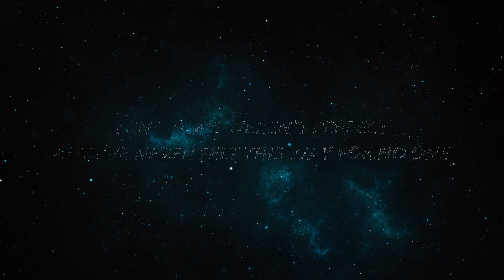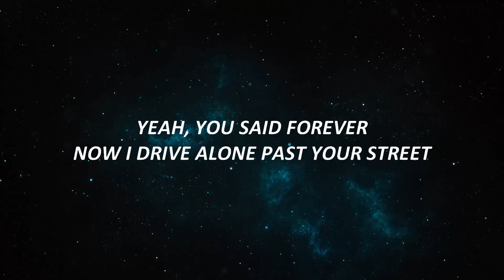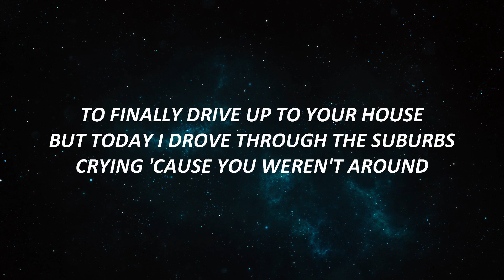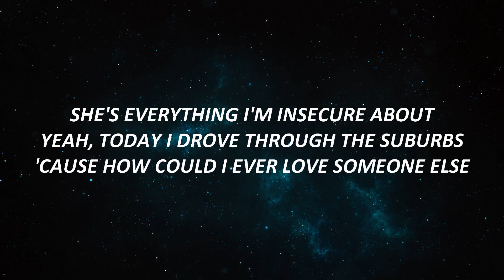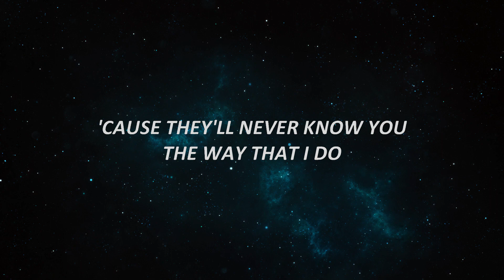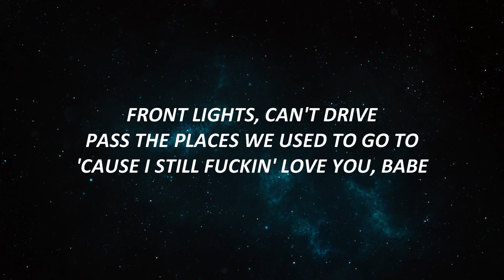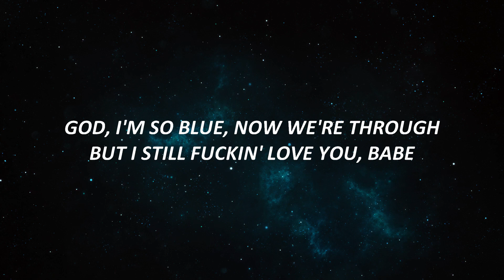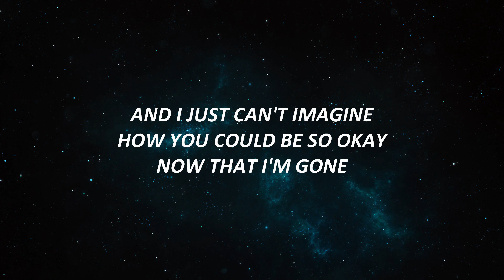Olivia Rodrigo - drivers license (Lyrics) | Twisters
You said forever now I drive alone past your street TikTok